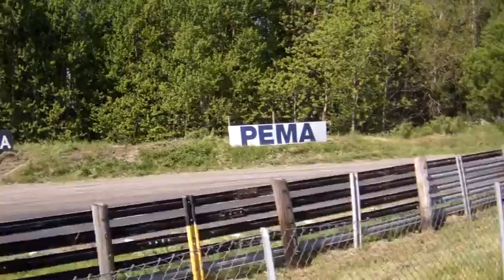Folket ´Stortrivdes i solskännet på Westombanan,